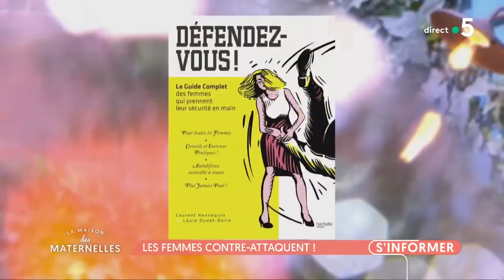Les femmes contre-attaquent ! - La Maison des maternelles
En pleine période Me Too et Balance Ton Porc, notre invité s’est fixé un objectif : nous former, mesdames, nous former à l’autodéfense sans se stresser, pour savoir réagir en cas d’agression. Mesdames, chez vous, arrêtez tout, posez votre téléphone, installez-vous hyper confortablement, et soyez prêtes à noter tout ce qui va suivre.

Nous recevons Laurent Hennequin, gendarme et formateur en sécurité. Il a crée Ladies System Défense, une association d'autodéfense exclusivement dédiée aux femmes. Il est également l'auteur de "Défendez-vous", publié aux éditions Hachette Pratique.